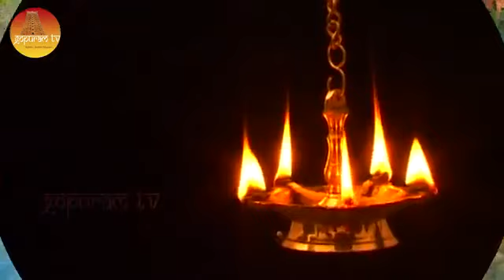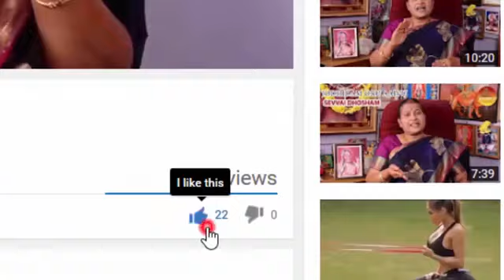#2020 new murugan song,chinna chinna muruga muruga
Murugan song,2020 new song sung by Thiru Veeramani Raju